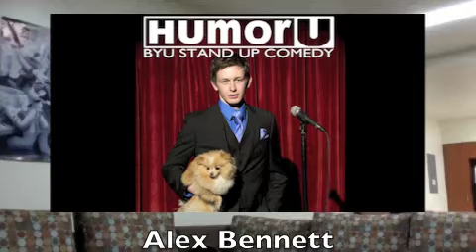Humor U Commercial "Where will you be March 1 & 2?"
Next Humor U Show March 1 & 2 730 and 930